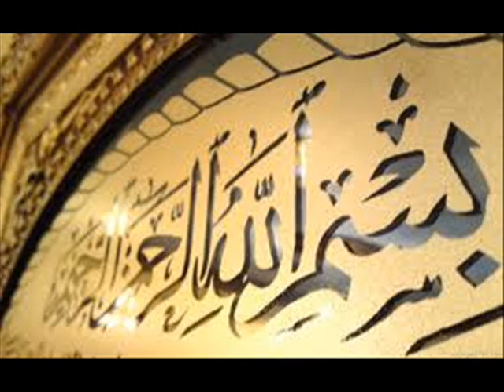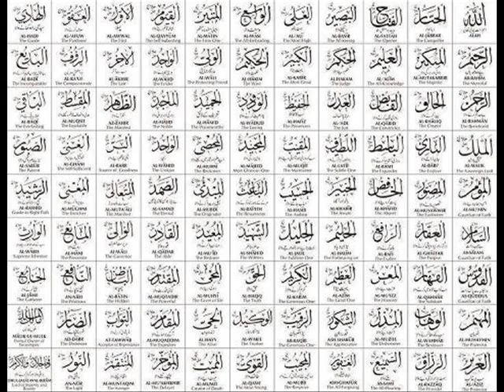SURAT 2 AL-AYATUL KURSI .